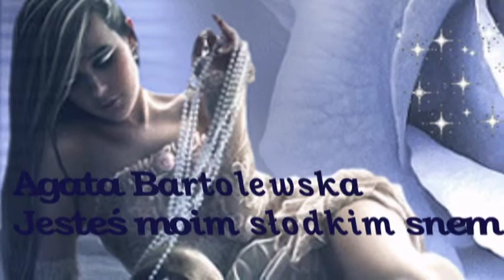Agata Bartolewska - Jesteś moim słodkim snem -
Dziekuje za komentarze, pozdrawiam serdecznie :)